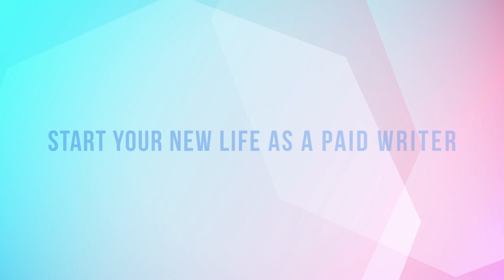MONDAY MOTIVATION FOR WRITERS [Episode 68: FOCUS]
Are you focusing on learning one new skill at a time? Or is your time split between trying to learn multiple skills?

In today’s Monday Morning Jumpstart, AWAI Chief Success Officer, Ted Capshaw, and Director of Training, Jade Trueblood, talk about FOCUS, a formula that will help you achieve success faster and easier. They recommend channeling your excitement and focusing on one thing at a time until you’re successful. Start by auditing your time and finding the one thing you want to focus on.

Join us every Monday morning for a boost of writing motivation, plus tips and strategies to make sure you're staying on track and moving towards your goals all year.

Chapters:
0:00 Welcome Back to Monday Morning Jumpstart
0:33 FOCUS Acronym: “Follow One Course Until Successful”
2:28 Focus on One Thing and Immerse Yourself
3:12 Is It Fulfilling?
3:16 Are You Able to Produce Income from It?
4:23 Focus Your Excitement on a Single Thing
5:56 “Jack of All Trades, Master of None”
6:22 Mastering One Thing Will Give You Confidence
7:20 You Never Know When a Past Client Will Circle Back
7:48 Once You’ve Acquired a Skill, No One Can Take It from You
8:24 Channel Your Excitement by Focusing on One Thing
9:23 This Week’s Homework

AWAI: Teaching people from all walks of life how to get paid to write.